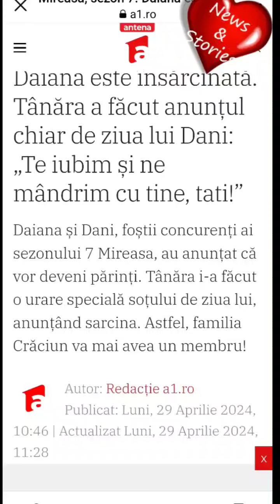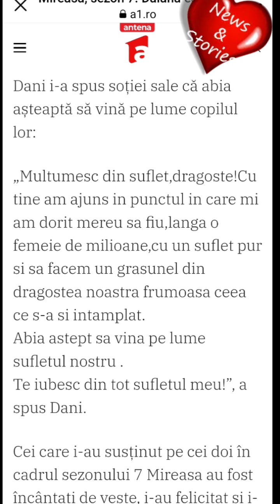❌🚨❌Daiana este Însărcinată!!!☝️Ce mesaje au Postat Dani și Daiana!?!🥰